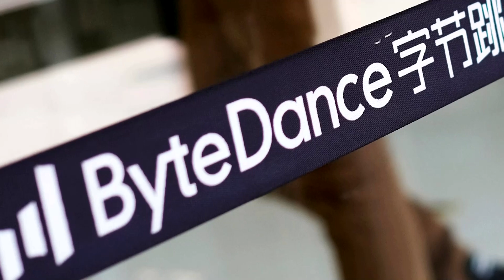ByteDance CEO Zhang Yiming to step down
Zhang Yiming, founder of TikTok owner ByteDance, told employees of the Chinese technology giant in a memo that he will step down as chief executive.